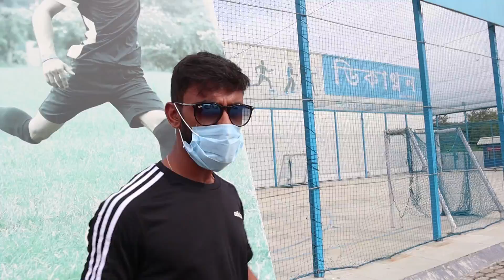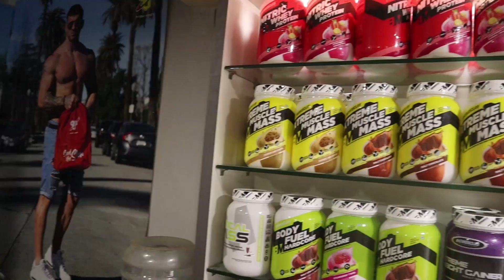Decathlon Guwahati Assamese Vlog | Debo vlog Northeast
Ground Floor, Jayanta Commercial Complex, GNB Road, Maniram Dewan Rd, Opp. Ford Car Showroom, Guwahati Club, Guwahati, Assam 781003